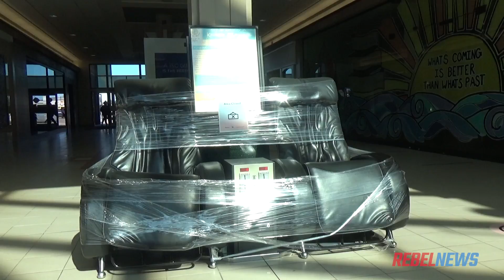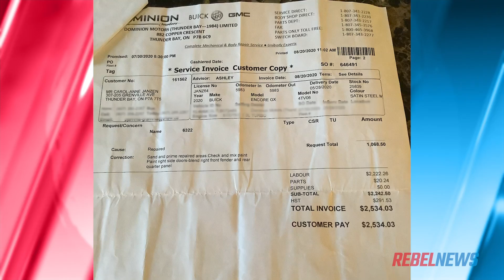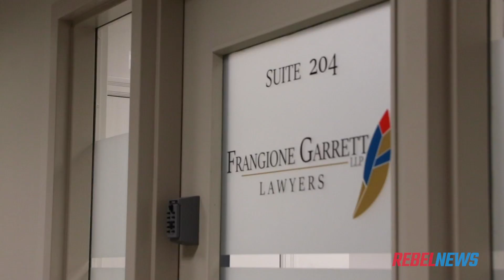Mall security allegedly harass, assault couple for sitting on steps, citing COVID-19 rules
David Menzies visited Thunder Bay, Ontario to speak with a couple who experienced an awful lot of unnecessary force from security trying to rush them out of a mall. All for a recovering cancer patient having the temerity to take a seat on a step to catch his breath.